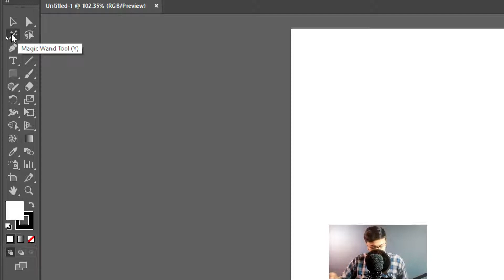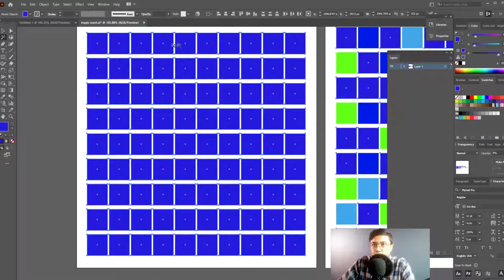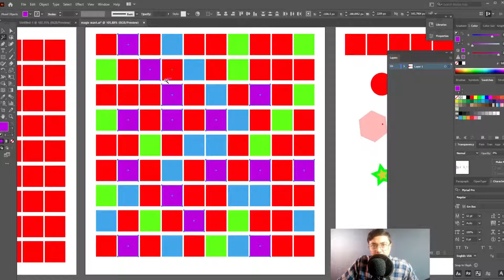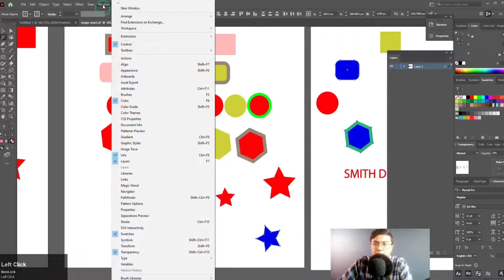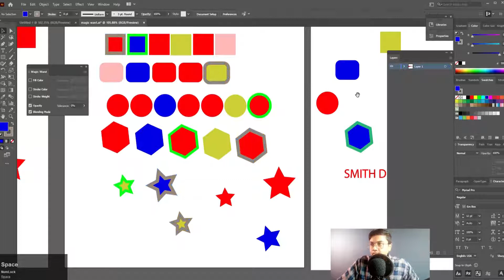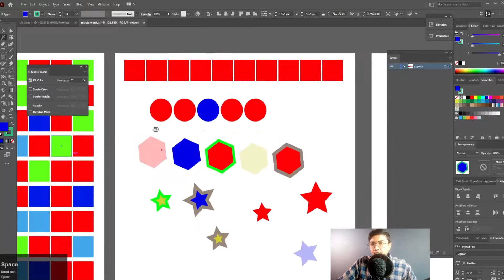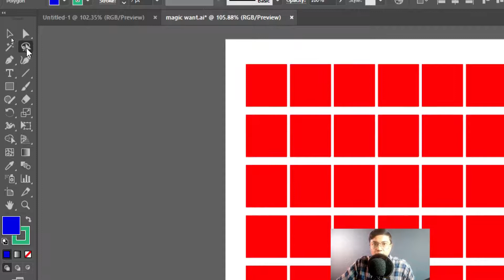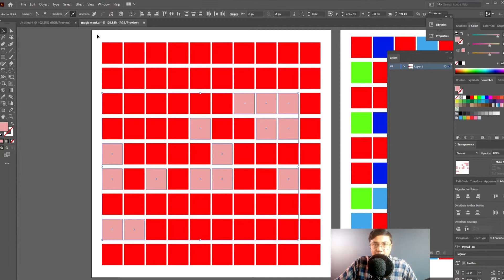Adobe Illustrator Basic Tips - Magic Wand Tool - Lasso Tool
In this video, you will learn “Adobe Illustrator Basic Tips | Magic wand tool | Lasso tool”. If you want to learn how to use the magic want tool and lasso tool in Illustrator, watch this fourth video in the “Adobe Illustrator basic to Advance Full Course”. This is the class 4th of basic to advance Illustrator CC 2021 Bangla tutorial. Learn Illustrator basics first before moving ahead. Magic wand tool and Lasso tool. This is the 4th lecture on basic to advance Illustrator CC 2021 Bangla tutorial. If you are not using all these tools much, then you should start using them right now. I hope everybody likes this video. Adobe Illustrator complete course in Bengali. It’s a free Course for Beginners. If you want to be a graphic designer and if you are a beginner, and you are looking for a tutorial in Bengali then You clicked the correct video. These tools “Magic want tool and Lasso Tool” will make your workflow way faster than it is right now. From this video, you can learn how to use all tools in Illustrator cc 2021. Today, Smith Desk teaches you how to use all tools in Adobe Illustrator cc 2021, “magic want tool and lasso tool”. I “Smith Desk”, will share with you some tips to select any object in Adobe Illustrator that may be helpful for you, and all in our language is Bengali.